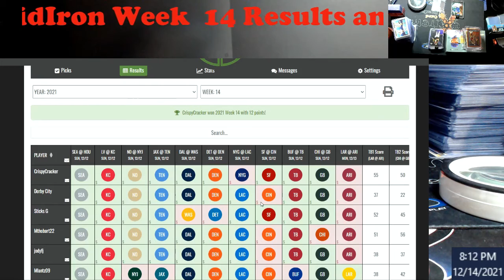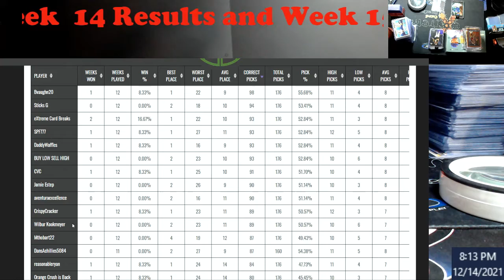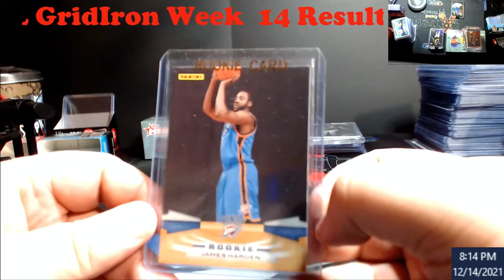NFL GridIron Pick'em Week 14 Results and Week 15 Starts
1811 N Dixie Ave #104

Who do I collect:
Roberto Clemente
Michael Jordan
Nolan Ryan
Sidney Crosby
Vintage Cards